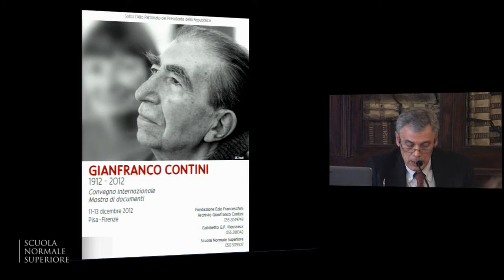Mauro Moretti, L'esperienza politica - 10 dicembre 2012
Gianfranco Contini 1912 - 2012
Convegno internazionale - Mostra di documenti

Mauro Moretti, L'esperienza politica